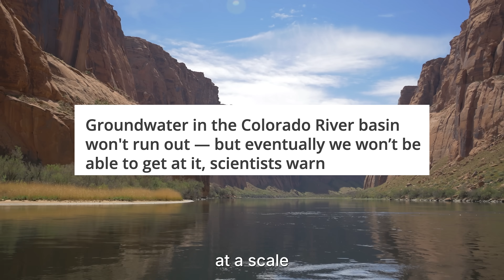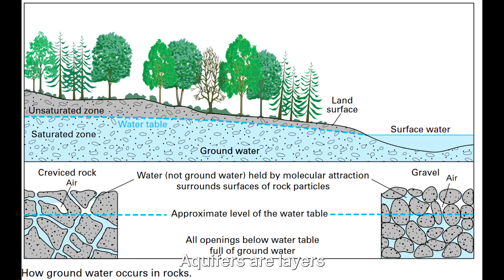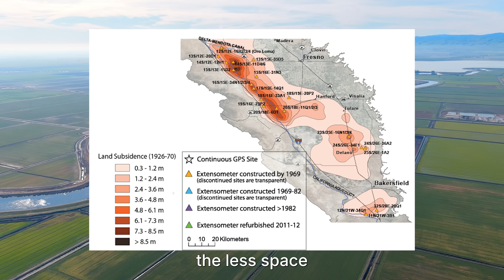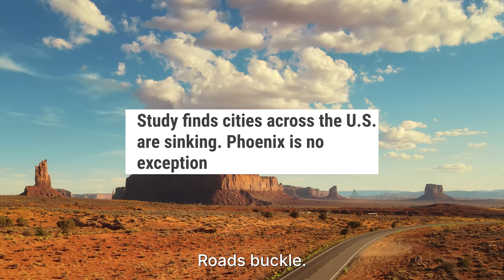The Colorado River Crisis No One Is Talking About: Too Late To Save?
The Colorado River is collapsing — not just on the surface, but deep underground.

New satellite data and USGS studies reveal a hidden water crisis that threatens 40 million Americans, millions of acres of farmland, and the very future of the American West. Since 2003, the Colorado River Basin has lost nearly 28 million acre-feet of groundwater — an invisible collapse that experts warn may be irreversible.

In this video, we break down:

How NASA’s GRACE satellites uncovered shocking groundwater losses
Why aquifers beneath Arizona, Nevada, and California are collapsing
The consequences of land subsidence, rising costs, and saltier water
USGS projections showing baseflow could decline by 30% in 30 years
Whether the Colorado River can still be saved — or if it’s already too late
The crisis beneath the Colorado isn’t just a drought. It’s a warning for the entire planet.

👉 Do you think the Colorado River can still be saved — or is it already too late?

CHAPTERS:
0:00 The Hidden Crisis
1:00 NASA’s Shocking Discovery
1:06 Why the River Matters
2:15 Lower Basin Collapse
3:45 Aquifers and Land Sinking
5:49 The Future of the River
7:01 Can It Be Saved?